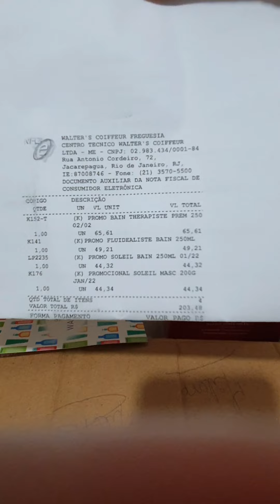Paguei R$44 em uma máscara Kerastase! Black Friday 2021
Oi, amores! Lembram da promo da madrugada da black? Chegaram!!

Sempre que eu postar promo pra vcs ja sabem que tudo eh de confiança!!

Co.prei tudo na loja online do salao Walter's Coiffeur